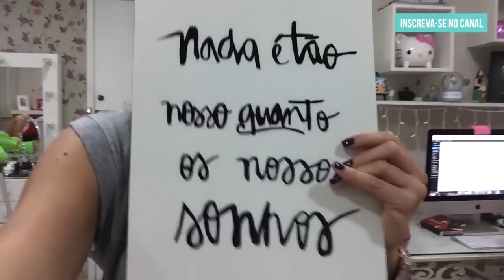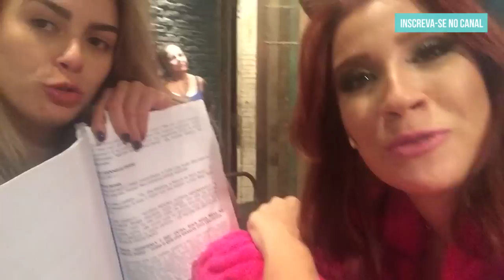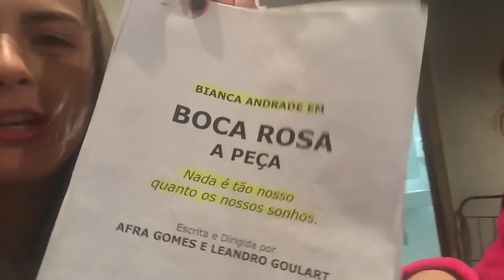VLOG - BocaRosa a Peça - por Mariana Saad